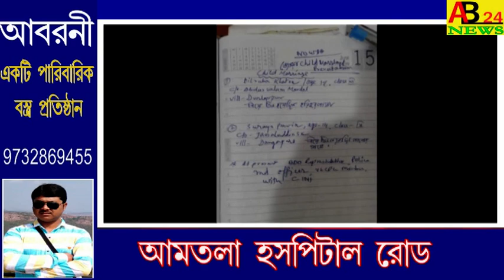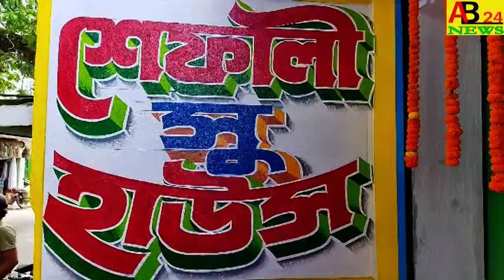।।একই দিনে জোড়া নাবালিকার বিয়ে আটকালো।।নওদা প্রশাসন।।AB24NEWS#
ON THE SAME DAY THE NOWDA ADMINISTRATION PREVENTED THE MARRIAGE OF THE TWO।।একই দিনে জোড়া নাবালিকার বিয়ে আটকালো।।নওদা প্রশাসন।।